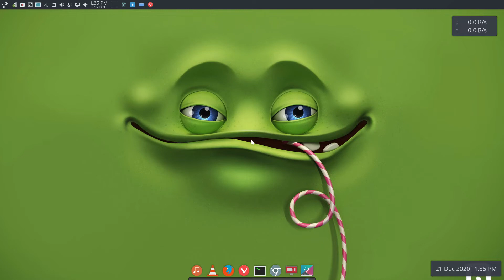ArcoLinux : 1781 Get more themes for your dolphin terminal - standard on Plasma